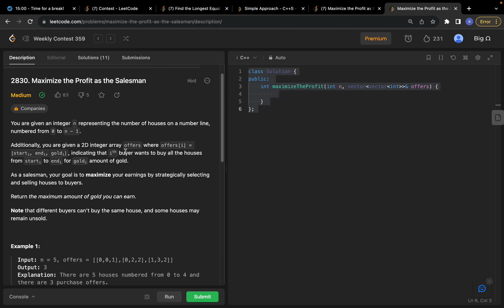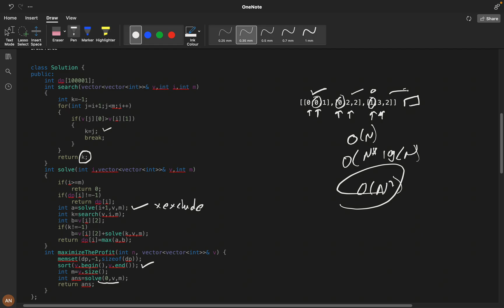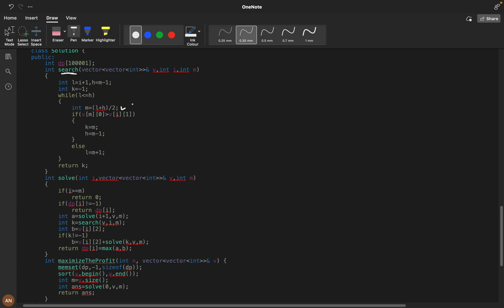2830. Maximize the Profit as the Salesman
This is weekly contest problem C
2830. Maximize the Profit as the Salesman

Greetings YouTube Community,
I have created a Code_With_Confidence WhatsApp community. If you are interested, you can join. In this community, we will track consistency (Eg: Leetcode daily challenge, Upsolving Contest problems ) and discuss trending technologies.

In have made a Video on my past learnings and experience, I will be covering the following topics:
1.Consistency: How I solved 550 LeetCode problems in 2023 by dedicating an average of 30 minutes on weekdays and 2 hours on weekends.
2.How many days should you dedicate to studying Data Structures and Algorithms?
3.The importance of system design in interviews.
4.How service-based companies contribute to your early career.
5.How to break down your goals and achieve them step by step (Progressing from Service-Based roles to FAANG companies)
6.FOMO (Fear Of Missing Out).